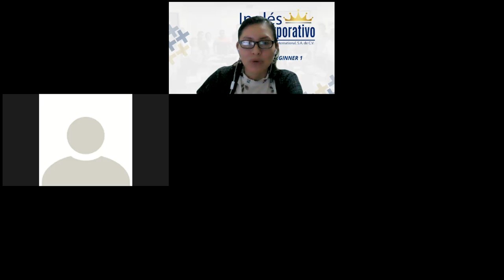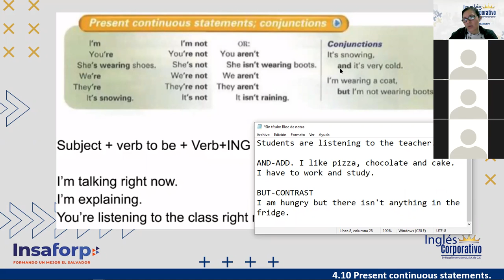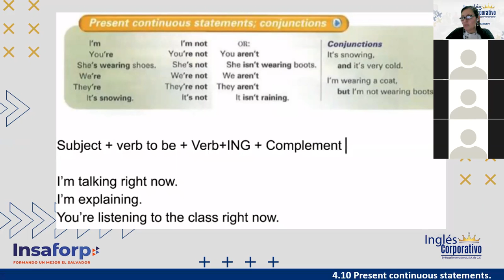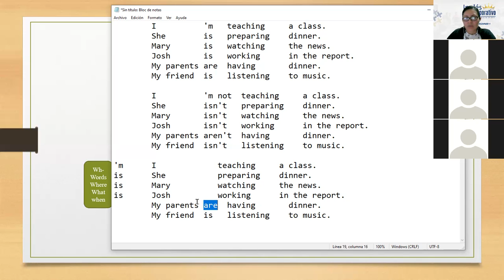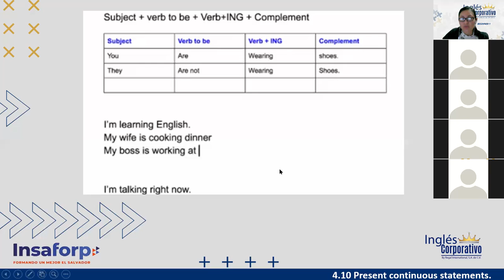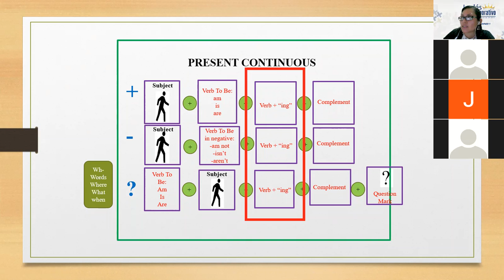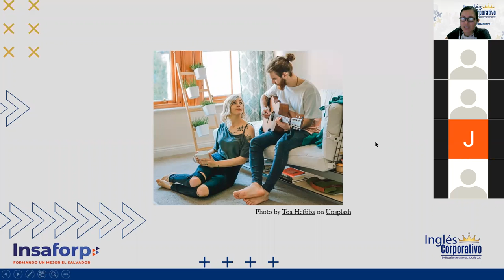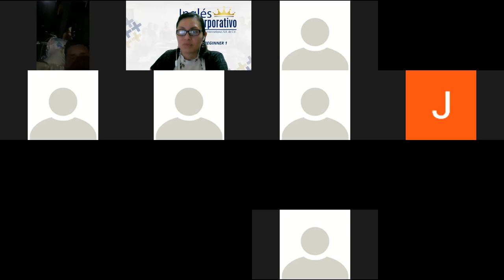Inglés Corporativo-Session 12-P1-01-9-10-PM-11-21-Present Continuous--YES-NO Quest- Nov 23rd